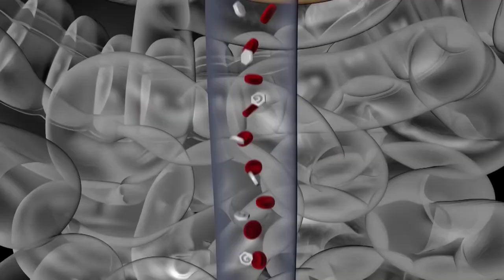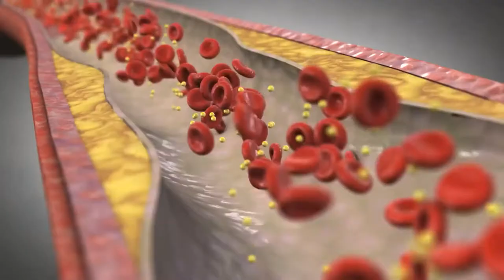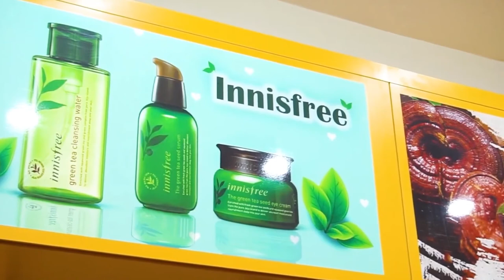Trà Sâm Hàn Quốc Korean Red Ginseng Tea Có Thực Sự Tốt Không ? Koreashop24h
Đặt Mua Trà Hồng Sâm Hàn Quốc Korean Red Ginseng Tea tại
Công dụng của Trà hồng sâm Pocheon Hyolim Hàn Quốc 300g
✔ Ngoài vị ngon miệng, trà sâm còn là một vị thuốc rất tốt cho sức khỏe.

✔ Tác dụng phục hồi sức khỏe, đặc biệt cho những người bị rối loạn thần kinh, người thường xuyên mệt mỏi hay thiếu máu…

✔ Tăng cường cho hệ miễn dịch tốt, tránh được nhiều bệnh và các nhiễm trùng khác.

✔ Trà sâm còn được coi là loại thức uống quý như một dạng thuốc bổ cung cấp năng lượng cho cơ thể và tăng cường sinh lực cho cơ thể.

✔ Tác dụng đẩy mạnh hiệu quả của các vacxin cúm, và các kháng sinh chữa viêm phổi, viêm phế quản.

✔ Trà sâm rất tốt cho khả năng tình dục, đặc biệt là khả năng của các quý ông.

✔ Sản phẩm dành cho những người muốn dùng tinh chất hồng sâm một cách thuận tiện.

✔ Là chất bổ sung sức khoẻ cần thiết cho những người hút thuốc lá.

✔ Uống trà hồng sâm nhiều rất tốt cho hệ miễn dịch, giúp bạn chống lại bệnh tật, các nhiễm trùng khác. Bên trong mỗi tách trà sâm còn là cả một kho chất chống oxy hóa, rất tốt cho tim mạch và các bệnh liên quan đến rối loạn tim mạch. Ngoài ra, trà sâm rất tốt cho khả năng tình dục, đặc biệt là khả năng của các quý ông.

✔ Với những người bước sang tuổi 30 nên dùng trà sâm để có được làn da mịn màng hơn, vì trà sâm tăng cường hoạt chất chống oxy hóa, giúp cải thiện làn da, trẻ hóa các tế bào từ sâu bên trong.
Đối tượng sử dụng trà hồng sâm Pocheon Hàn Quốc 300g
➢ Thích hợp cho những người sau khi ốm dậy, những người có thể trạng yếu, sức đề kháng kém.

Hướng dẫn sử dụng và bảo quản trà hồng sâm Pocheon Hàn Quốc:
Cách dùng: Ngày dùng 3 lần, mỗi lần 1 gói có thể pha nước ấm hoặc nước lạnh.
Bảo quản: Bảo quản nơi sạch sẽ, khô ráo, thoáng mát. Bảo quản ở nhiệt độ thường 25 độ C – 30 độ C.
Thời hạn sử dụng: 3 năm kể từ ngày sản xuất. Ngày sản xuất và hạn sử dụng in trên nhãn bao bì.
Quy cách đóng gói: 3g x 100 gói.
Xuất xứ: Hàn Quốc.

0O0
0O0
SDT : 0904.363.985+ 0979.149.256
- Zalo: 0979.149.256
- Facebook : Siêu Thị Hàn Quốc - 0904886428
- Địa chỉ : Số 2 Ngõ 79 Thụy Khuê - Tây Hồ - Hà Nội